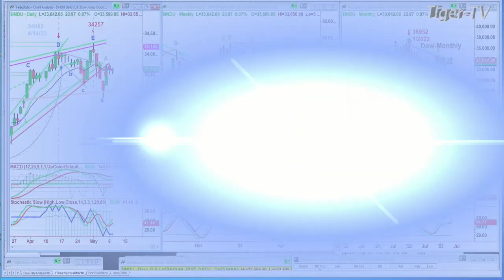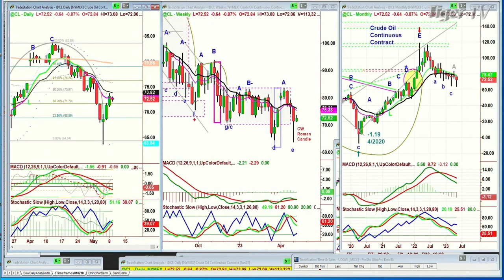May 9th, 10AM ET Market Update on TFNN - 2023